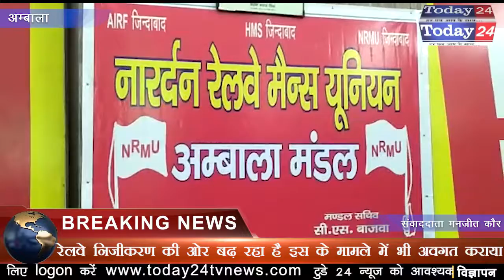एनआरएमयू व एआईआरएस की ओर से सरकार के खिलाफ मोर्चा खोलने की तैयारी | Today24